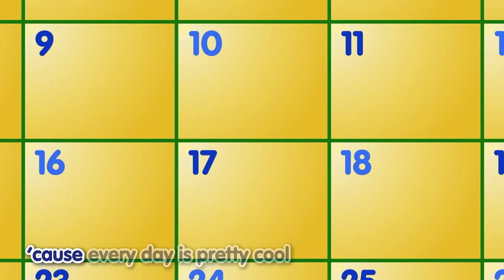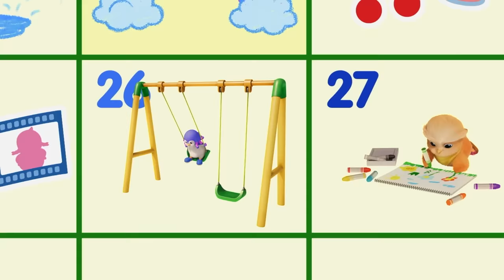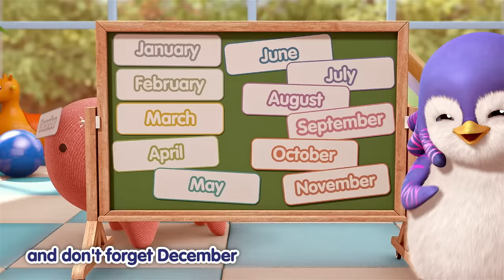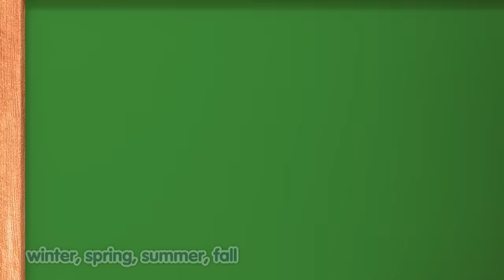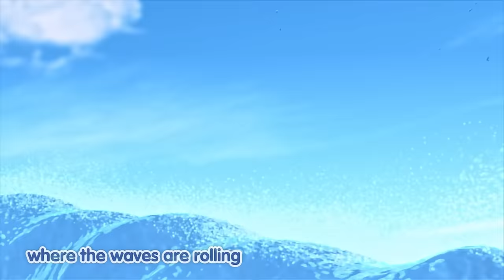How to Tell Time, Hickory Dickory Dock + More Badanamu Animal Songs | Kids Dance Songs & Videos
✨Tracks Included:

1. Tick Tock 0:13
2. Hickory Dickory Dock 3:25
3. The Days of the Week 5:14
4. Every Day Is Pretty Cool 7:09
5. Months of the Year 9:26
6. All Four Seasons 11:34
7. Spring Snowflake 14:04
8. Little Butterfly 16:21
9. Dive, Dive, Dive 18:41
10. Splish, Splash 21:04
11. Bring On the Snow 22:34
12. Trick or Treat 24:13
13. Get the Pet Wet 25:43
14. Wake Up Song 28:06
15. Rise and Shine 30:46
16. It's a Beautiful Day 32:26
17. Good Morning to You 34:34
18. Good Morning, Merry Sunshine 35:39
19. Good Night 37:00
20. Water Song 40:30
21. Tiny Little Seed 43:05
22. Water Is Life 45:40
23. Happy Happy Birthday 48:00
24. On My Birthday 48:41
25. Bada's Birthday Surprise 49:11
26. Grow That Corn 51:33
27. Jess and Curly Had a Farm 54:13
28. Rain, Rain, Go Away 56:09
29. Itsy Bitsy Spider 58:07